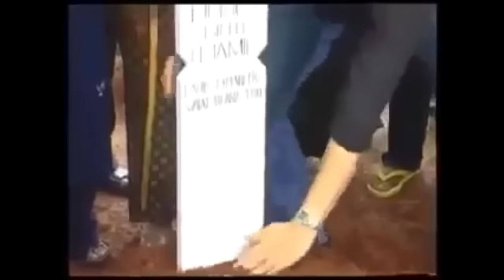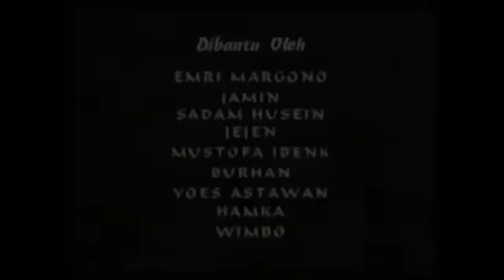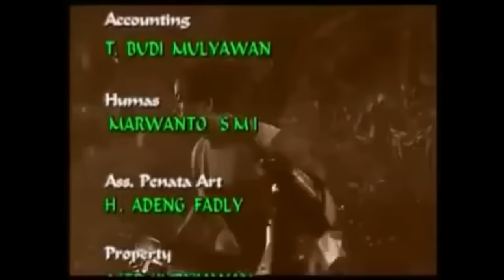Jadi Pocong Mumun Episode 1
Mumun jadi pocong seusai meninggal akibat ditabrak mobil disaat mencoba melarikan diri karena dikejar oleh beberapa preman, dan mayatnya bangkit untuk membalaskan dendam kepada orang2 yang telah membuatnya mati.

vermak konten gudangnya film jadul